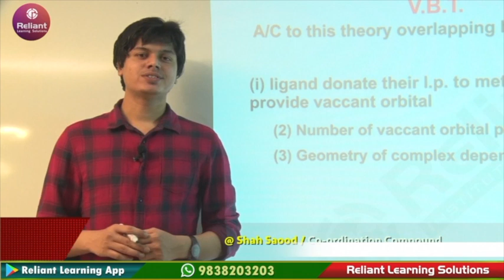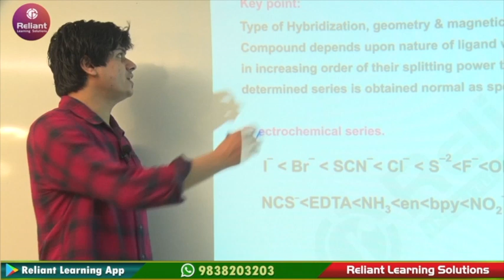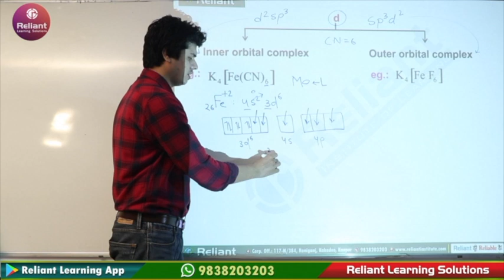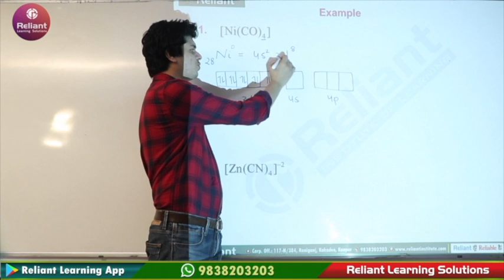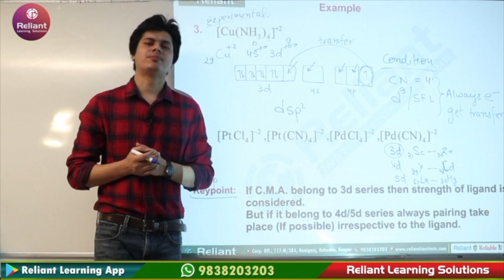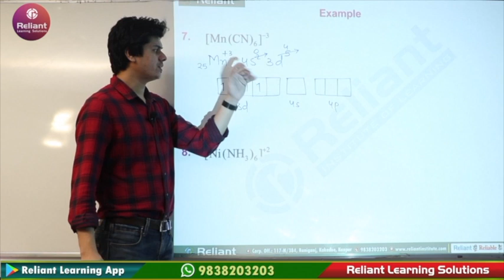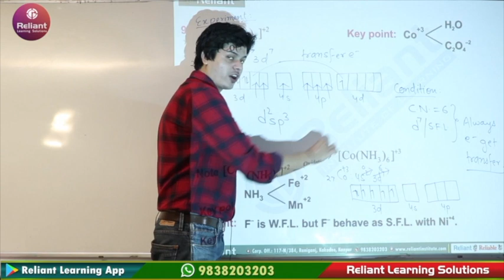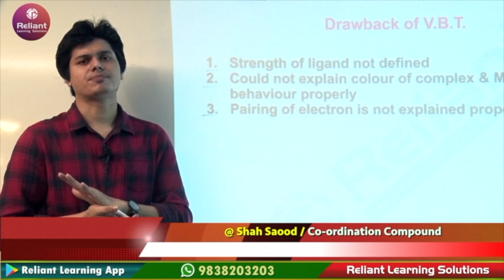Coordination Compound || L9 || CL12 || NEET || JEE || Shah Saood || Reliant Learning Solutions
Dear Students, Lockdown में कुछ भी रुके... लेकिन पढ़ाई नही रुकनी चाहिए।
So Let's Start Learning Coordination Compound | Lecture 5 | Class 12 | NEET || JEE | Shah Saood | Reliant Learning Solutions in a smart way with the Reliant Learning app.

Reliant Learning App IIT-JEE and NEET preparation के लिए complete Smart Learning Solution है।
Reliant Learning app में मिलेगा.
PCMB के India ke बेस्ट  फैकल्टीज के द्वारा तैयार किये गए
--Video Lectures, Online Live Classes
--Structured Assignment
--Online Practice Test
--JEE/NEET  के questions & Solutions
--Doubt Clearing By Experts
और इसके साथ ही Reliant Institute की Reliable Team के 15 सालों का भरोसा
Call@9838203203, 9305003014